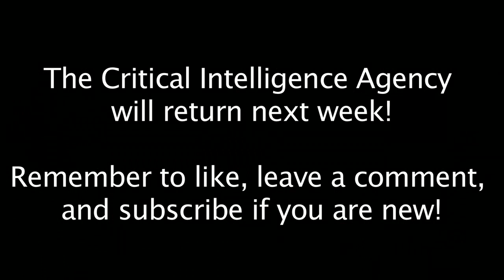The Critical Intelligence Agency - Episode 1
In this episode we introduce the game and the characters that everyone will be playing!

This is a completely made up system, but it is loosely based on an old game called Top Secret. Each character has their own stats and advantages.

Obviously any game that involves guns is a flawed system because getting shot at all would most likely kill you, but that's not fun from a storytelling perspective, so each character does have a "hit point" system. Also, as you'll come to find out, none of these people would really make it in a secret agent world, but we never like to play anything seriously, so this is again entirely for fun!.